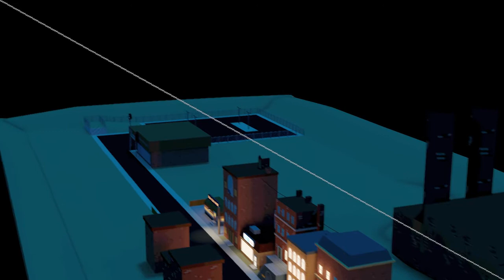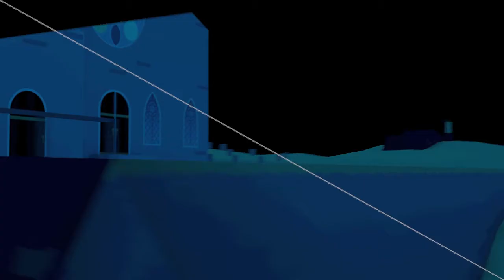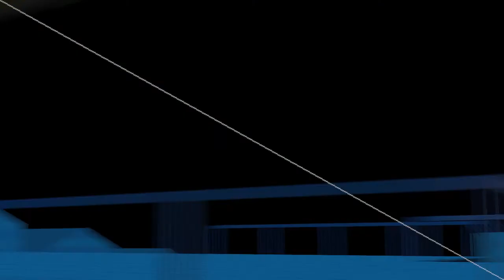タジカゼの死 - Burning (MV)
First full made sfm animation lol. it took 2 weeks to produce this animation and simply,this animation has no sense. it was made like that xd. (also that Max and Rouge ship may mean something. dunno)

note: i'm just a boy messing it up lol